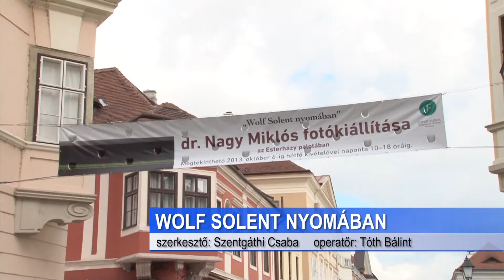Wolf Solent nyomán